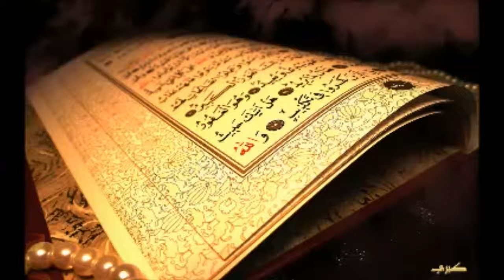088 Al Ghashiyah Quran Kurdish Translation